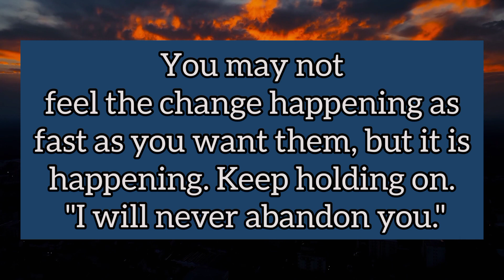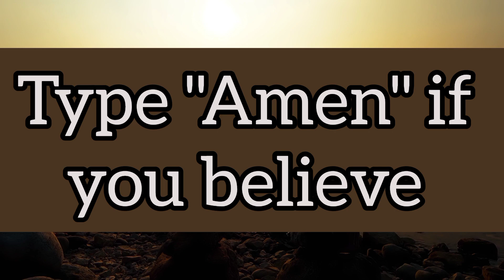🌈Read This Secret For You Before 11 Pm✨